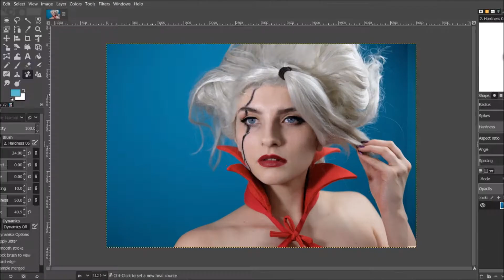TRAILER - Backstage: Mirajane Strauss Satan Soul Photo Editing